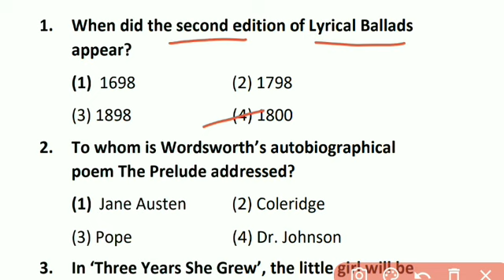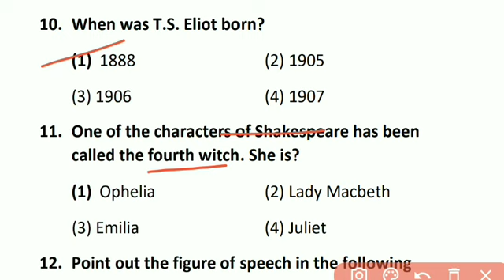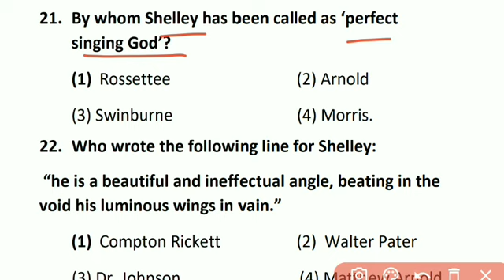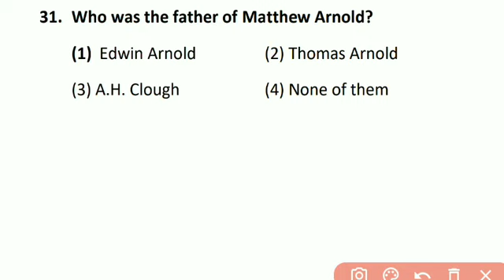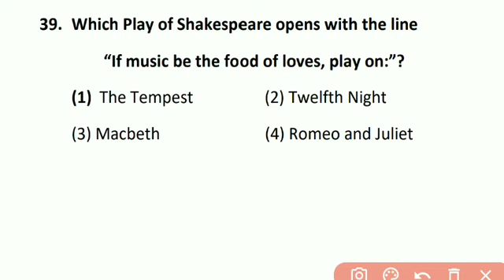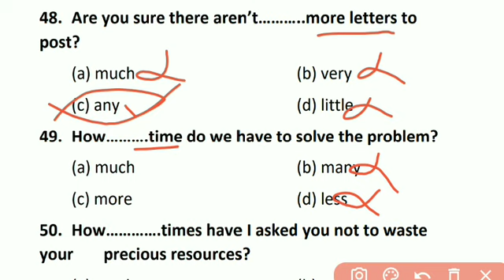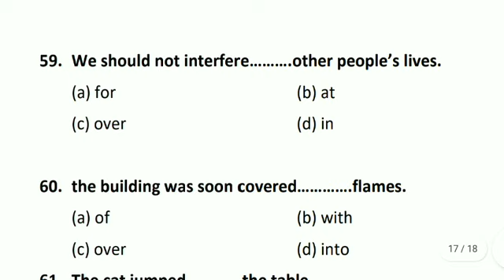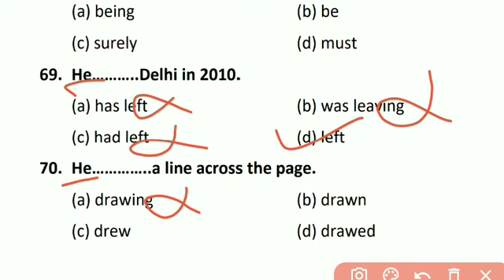UP Junior Aided| Most Important MCQs| literature and grammar| Session-6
This Channel is for those who are preparing for NTA NET, JRF, TGT, PGT, DSSSB, KVS, NVS, GIC, LT Grade and all other exams in which English literature is being asked.